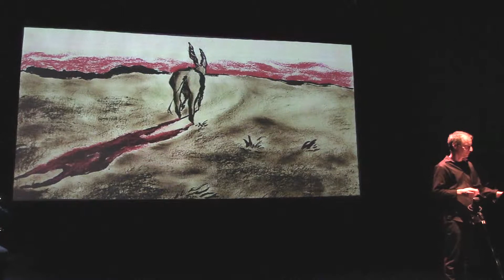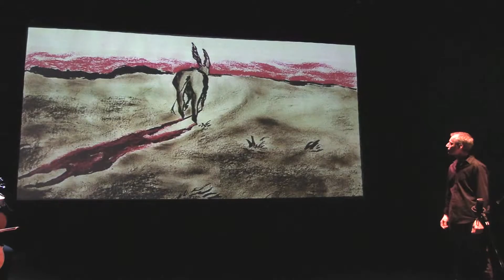Les Musicien de Brême, conte musical, extrait 1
Conte musical d'après les Frères Grimm
Adaptation et musiques par Guy Bovet
Illustrations par Léonie Pantillon
Birgit Frenk-Spilliaert, piano
Sandra Barbezat, hautbois
Jean-Baptiste Poyard & Aurélie Matthey, violons
Davide Montagne, alto
Etienne Frenk, violoncelle
Captation publique du 4 mai 2019 au Théâtre du Passage à Neuchâtel